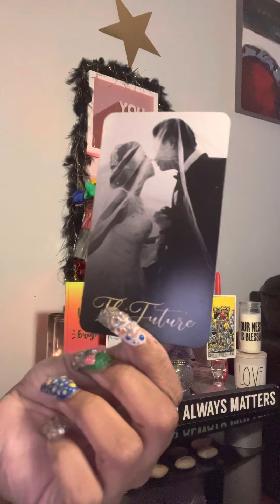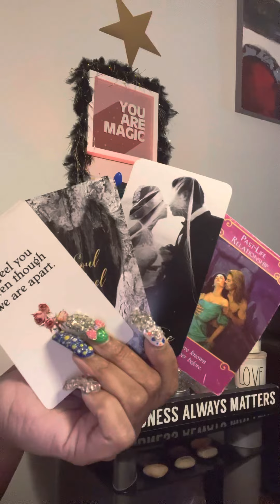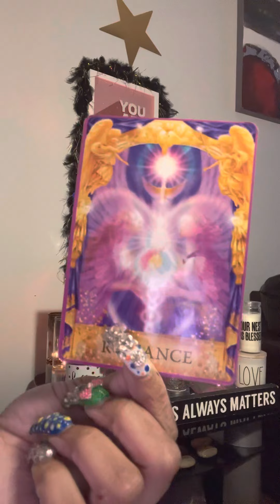CANCER ♋️ APRIL MONTHLY LOVE READ‼️